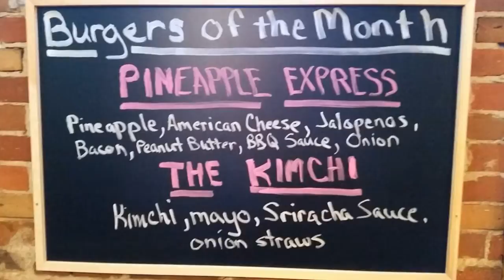Beer Flights Dubuque, IA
Welcome to Kalmes Breaktime Grill and Spirits, Dubuque's home for casual dining with a midwestern flair! Offering daily specials ranging from lasagna to prime rib to seafood, and a new Burger of the Month each month, Kalmes has something to please everyone in your party! We also offer a wide selection of craft beers, and a full bar. And now on the menu - Breaktime Beer Flights and Moscow Mules! Kalmes Breaktime Grill & Spirit's is conveniently located downtown in Dubuque's Historic Millwork District.